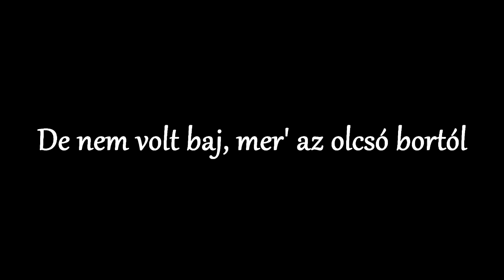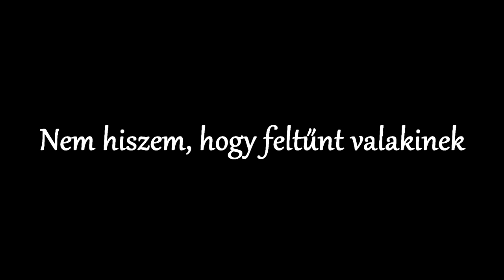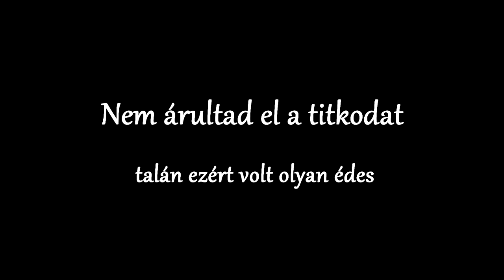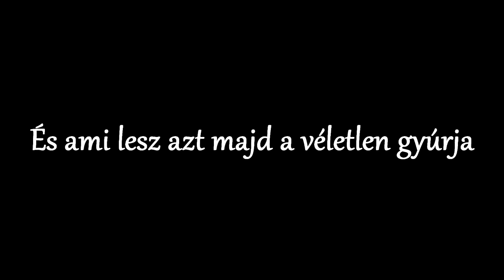Zanzibar Újra - Zeneszöveggel -